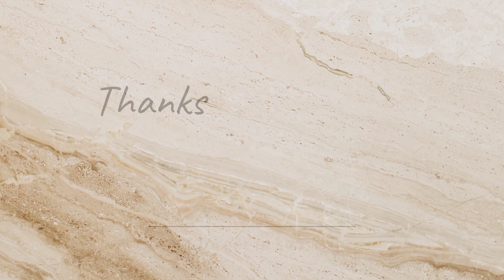রাজবংশী অভিনেত্রী শ্রেয়া অধিকারী গৌরীপুর বৈশাখী উৎসবে😱shreyaadhikari rajbongshi@monpakhi514